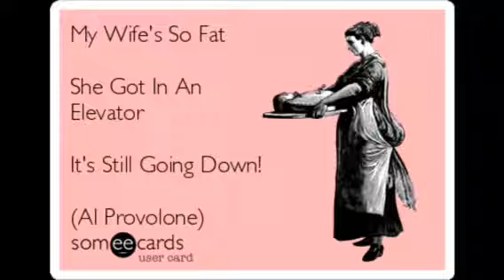AL PROVOLONE SHTICK UP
Louis Prima Be Mine.
AL Provolone's Greatest Hits.